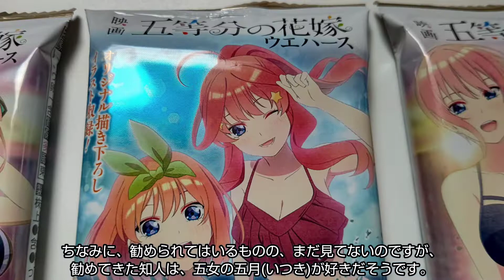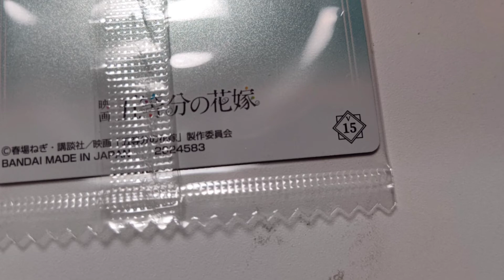買って開封してみた(映画五等分の花嫁ウエハース)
映画五等分の花嫁ウエハースを3つ買って、開封してみました。